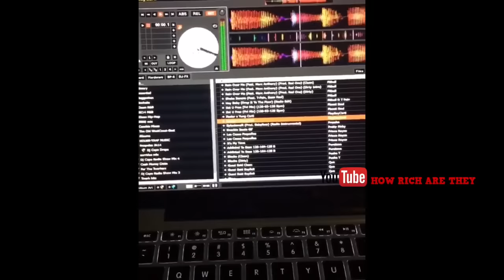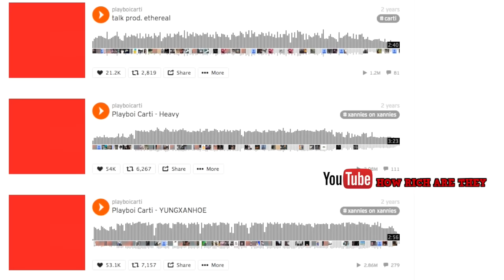How Rich is Playboi Carti @playboicarti ??